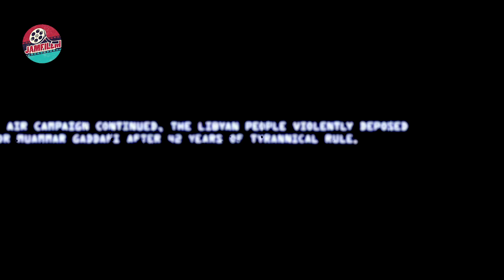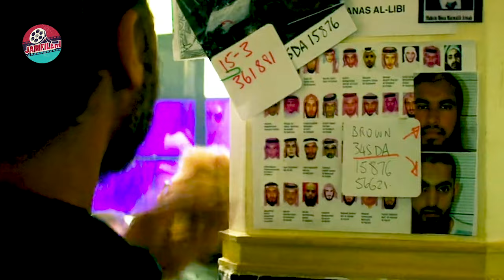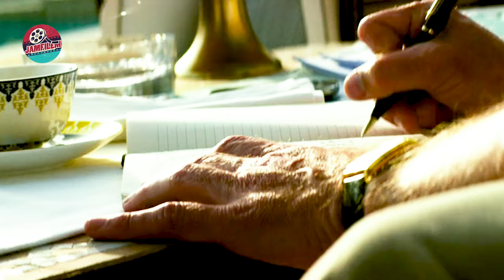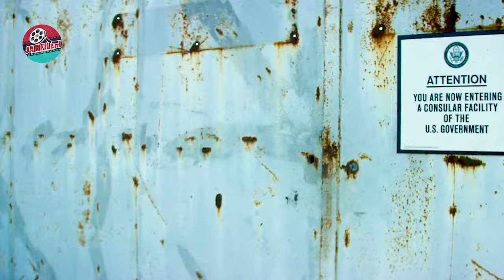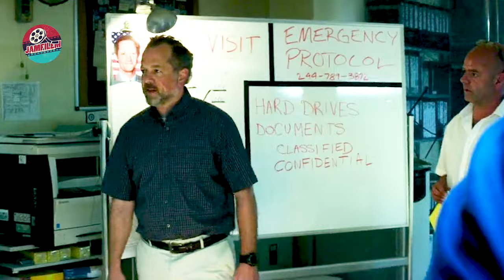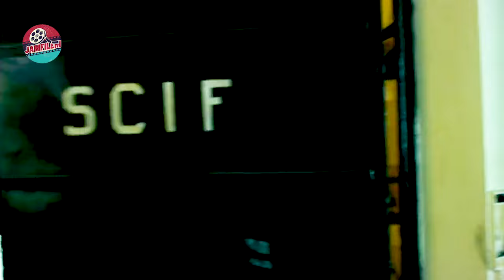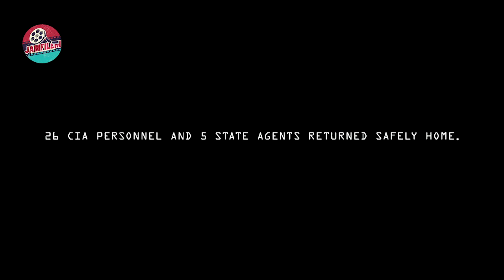PERANG LIBYA DAN PEMBERONTAKAN EKSTRIM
Film : 13 Hours: The Secret Soldiers of Benghazi
Tahun : 2016

Buat kalian yang mendukung chenel ini, saya ucapkan terimakasih.

Tolong jangan kritik vidio saya, karena saya muda depresi dan gampang bunuh diri.